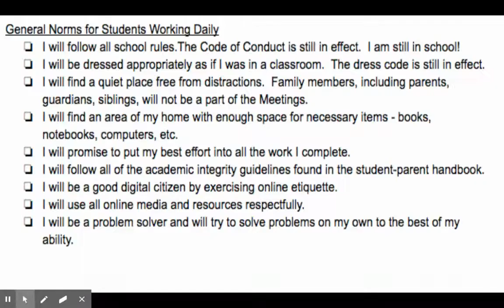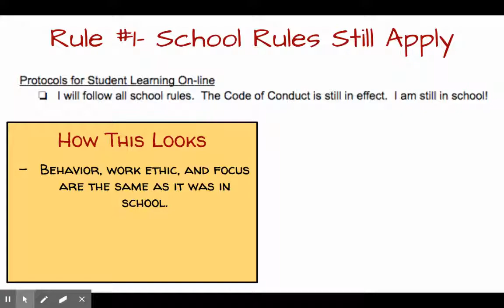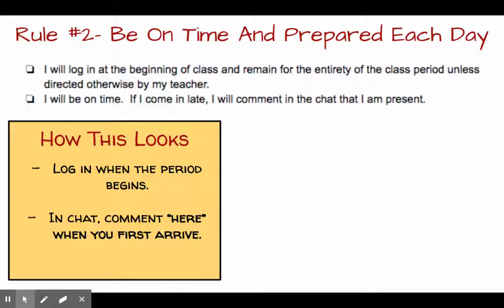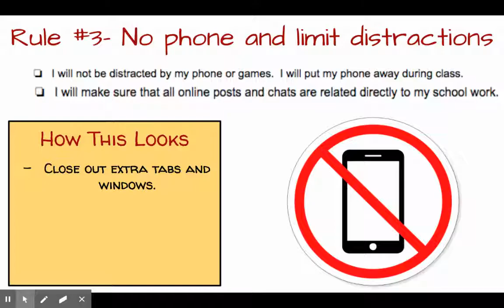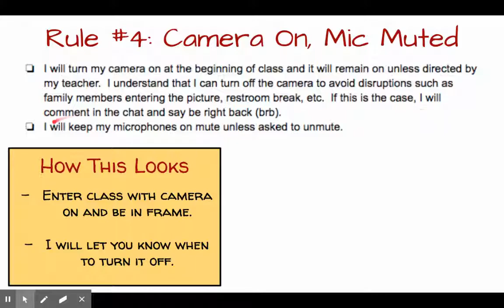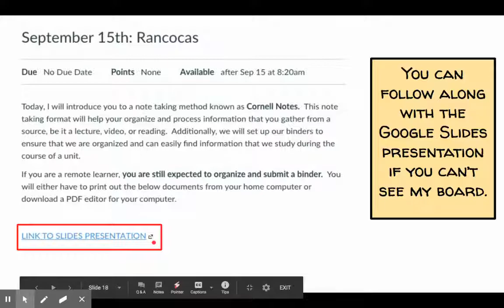Google Meet Rules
A short video about our classroom rules for using Google Meet this school year.